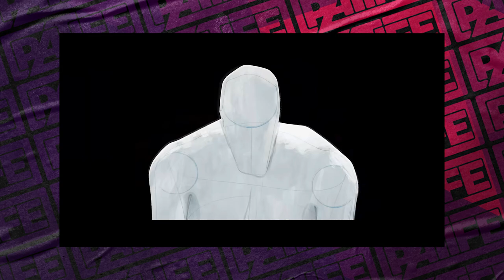ATRAVES DO ARANHAVERSO É BOM DEMAIS!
ASSISTI O NOVO HOMEM-ARANHA: ATRAVÉS DO ARANHAVERSO E COLEI PRA BATER UM PAPO COM VOCÊS E AUMENTAR O HYPE

- Validade limitada